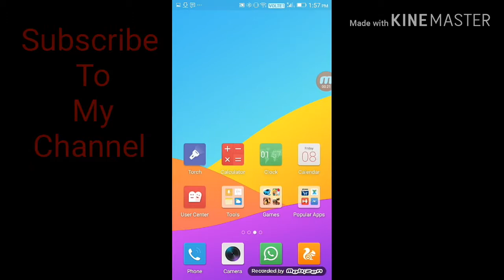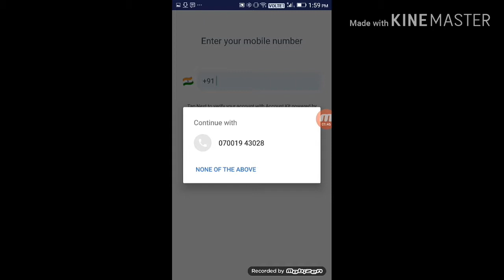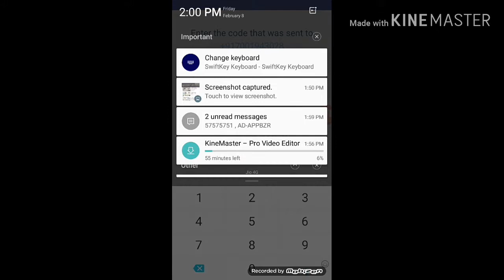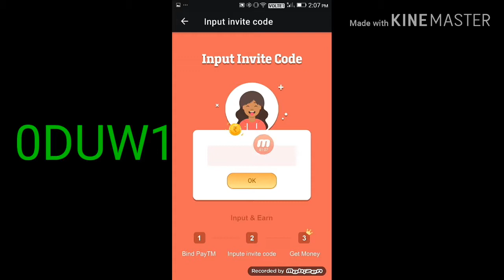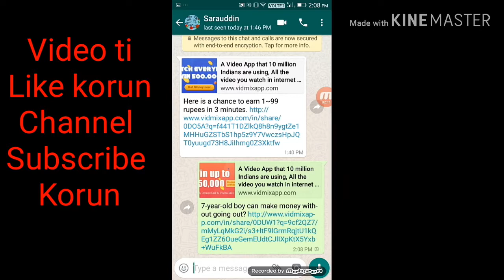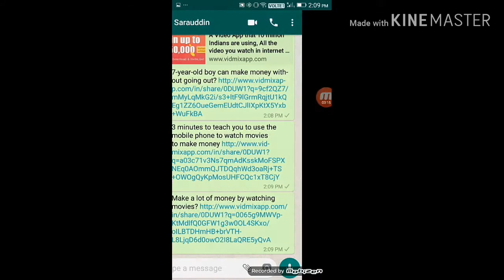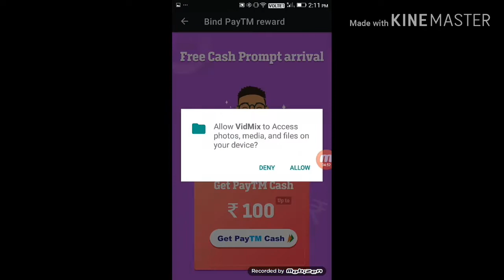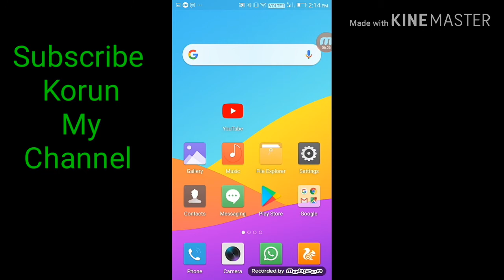Unlimited paytm cash 500 earning video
Hello friend
How to earning app channel

      Free paytm cash video

Refer 0DUW1

1 refer 51 3 refar 40,000 Taka paytm cash video link

MCent video link

Free paytm cash video link

Lopscoop video link earning app

Please video ti like korun
    And shayer korun
                                             Dhonnobad